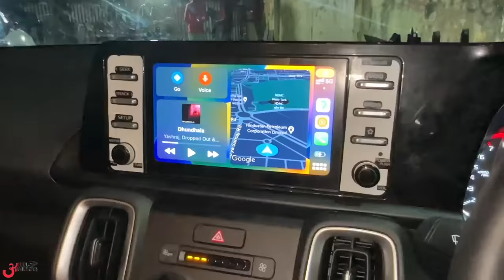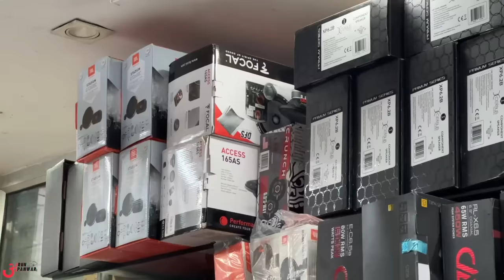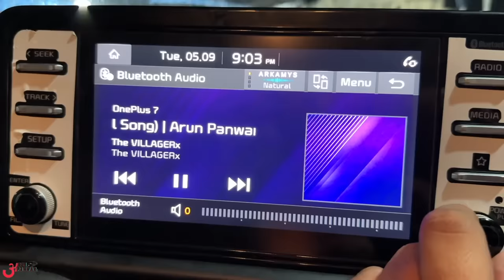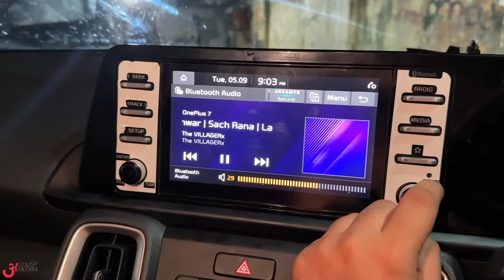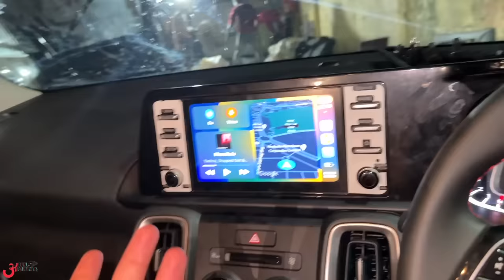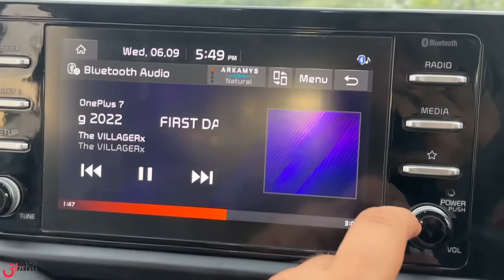I Found THE BEST CAR SPEAKERS for Our Kia Sonet 🔊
Watch in this video:
Finally Installed BOSE SPEAKERS in Our Kia Sonet by
16/27 ABDUL AZIZ ROAD,KAROL BAGH,NEW DELHI 110005
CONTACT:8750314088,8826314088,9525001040